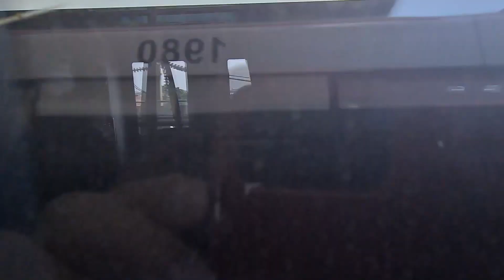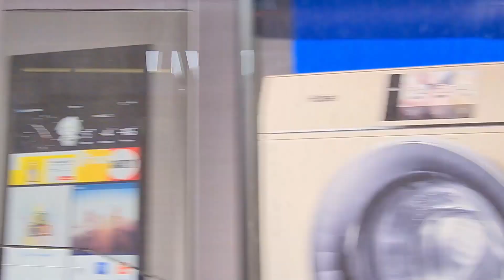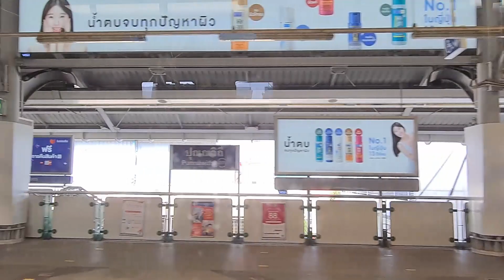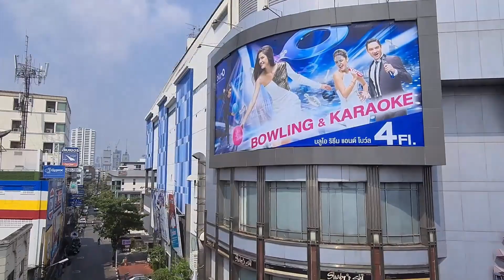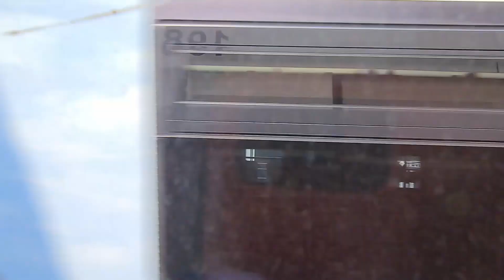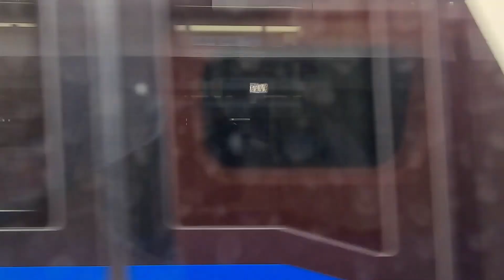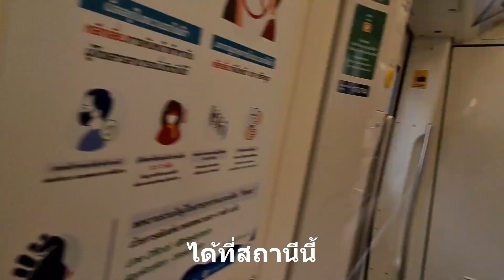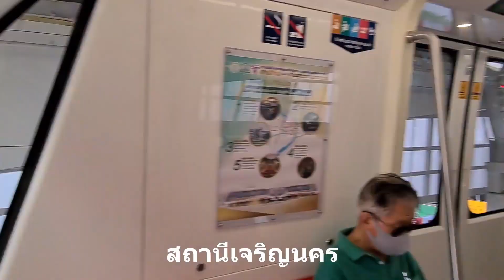รีวิวเต็มรูปแบบรถไฟฟ้าBTSจากเคหะฯ- เจริญนคร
ไม่อนุญาตให้ผู้ใดก็อปคลิปลงเว็บอื่นๆอนุญาตแชร์คลิปได้โดยเจ้าของช่องยินยอม